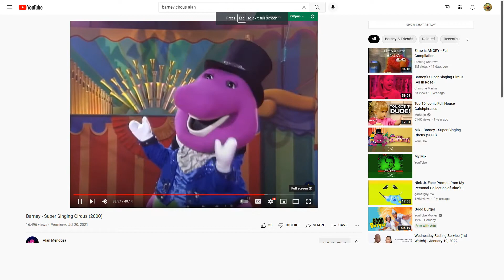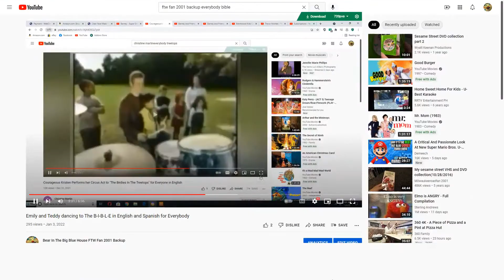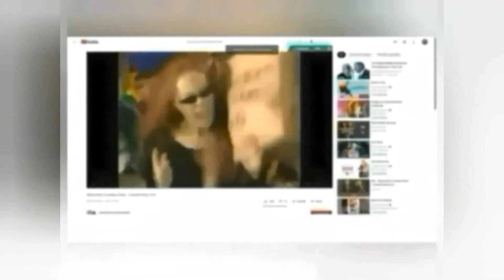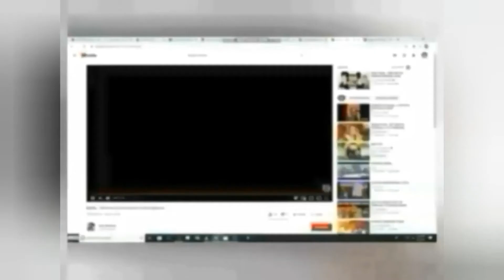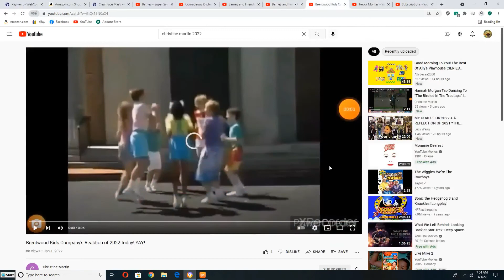Emily and Teddy dancing to Shoo, Fly! Don't Bother Me! for Everybody in English and Spanish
This Songs is from Cedarmont Kids Preschool Songs (1997) In English and Spanish